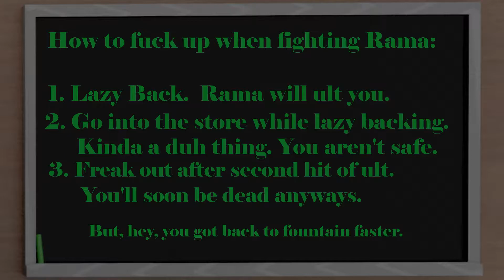Cosmic Rama Drama! Smite Casual Nonsense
Hey! So, Rama got some love recently, and I figured I'd play a little Rama...and then I remembered that I'm terrible with his ult...so, this might not go too well.

Thank you, as always, for watching. Been trying to get more sleep lately, but it hasn't been going well. Here's hoping y'all are sleeping well, and feeling well.